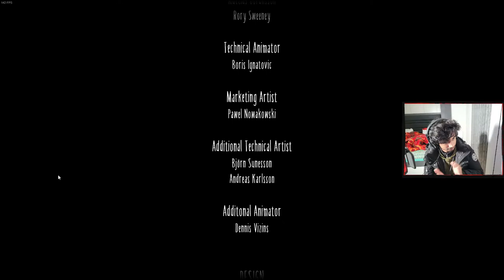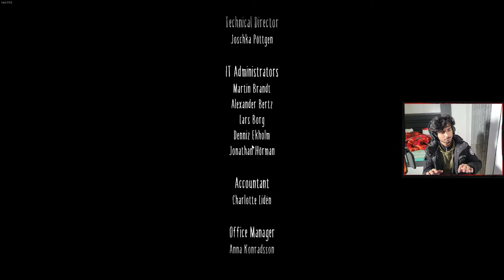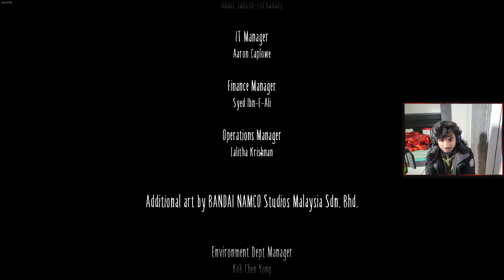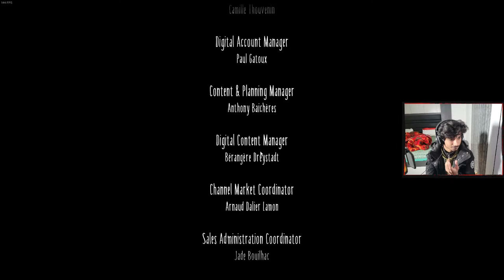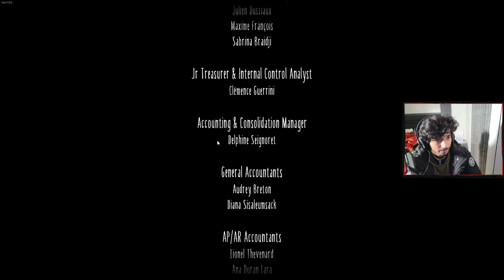LittleNightmares 2 / Part 5 / Nathan